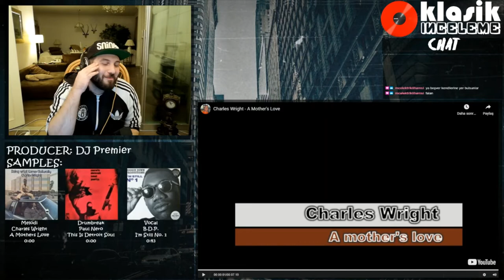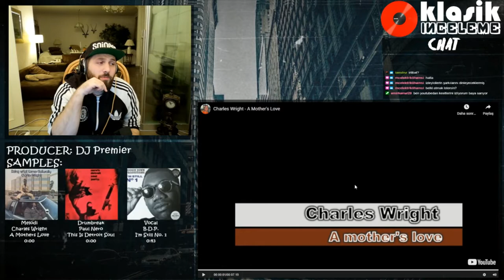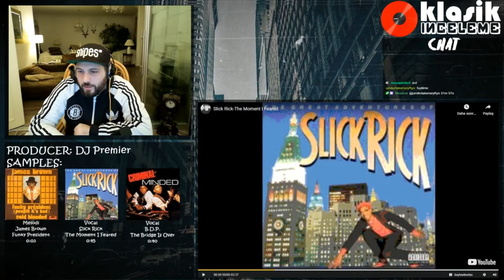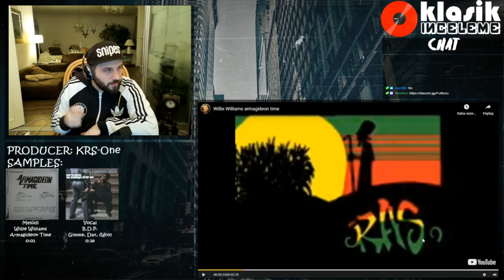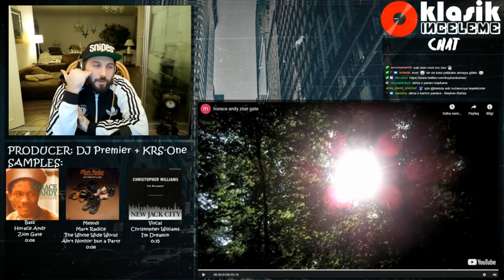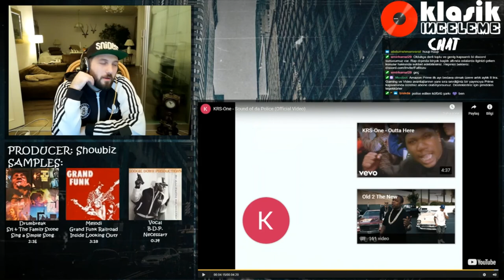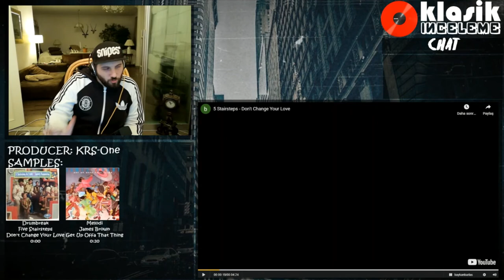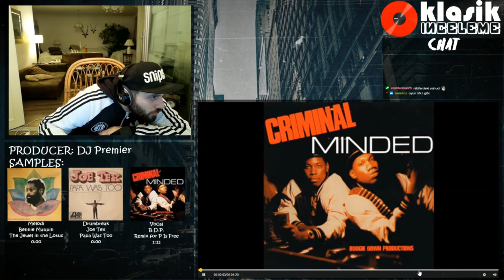Klasik İnceleme #2 - KRS-One - Return Of The Boom Bap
Twitch kanalımızda yayınlanan "Klasik İnceleme" isimli içeriğimizde , iki haftada bir kez bizzat seçtiğim ya da Discord kanalımızda sizlerin önerdiği bir albümü baştan sona dinliyor ve inceliyoruz. Yayınları kesintisiz izlemek için Twitch kanalımızı takip edebilirsiniz.

Giris ve Tanıtım (00:00)
Albüm Tanıtımı ve Ufak Bilgilendirmeler (12:55)
KRS-One Attacks (18:35)
Outta Here (21:35)
Black Cop (26:55)
Mortal Thought (32:46)
I Can't Wake Up (37:54)
Slap Them Up (42:10)
Sound Of Da Police (45:34)
Mad Crew (48:57)
Uh Oh (52:07)
Brown Skin Woman (53:00)
Return Of The Boom Bap (58:18)
P Is Still Free (59:44)
Stop Frontin (01:02:13)
Higher Level (01:03:22)
Kapanış (01:04:50)